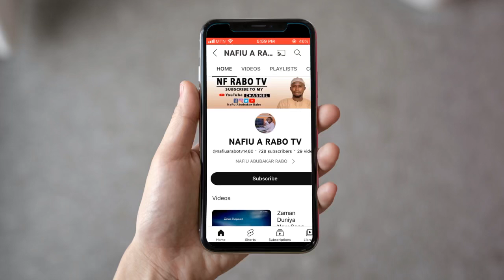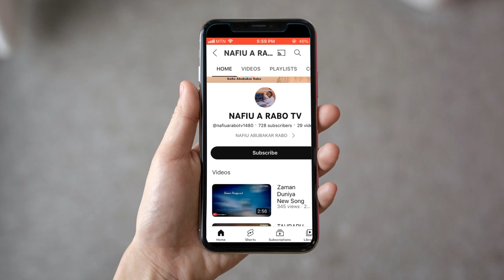SABUWARWAKAR NAFIU A RABO FT SHAMSIYYA SADI